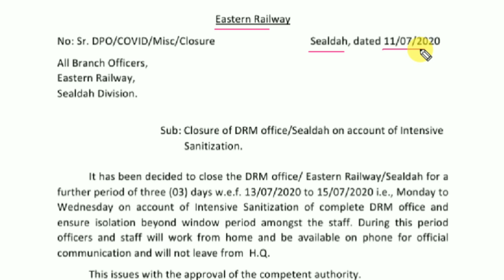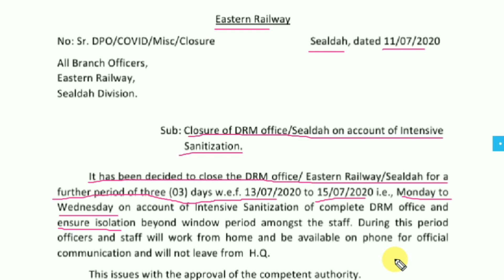NOTICE FOR CLOSER OF DRM OFFICE SEALDAH, REAL OR FAKE NOTICE ?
Here is link of  Survey for waiting list candidates for ALP and TECHNICIAN. This will help you to guess your approximate rank and a lot more.

Join Telegram group Tech Sanju

ALP &  TECHNICIAN 3

Tech Sanju